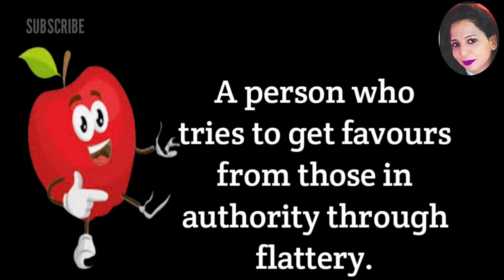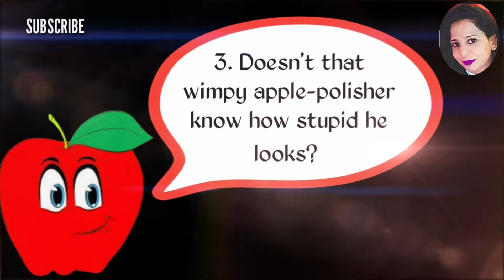English idiom : Apple polisher | Meaning with animated image